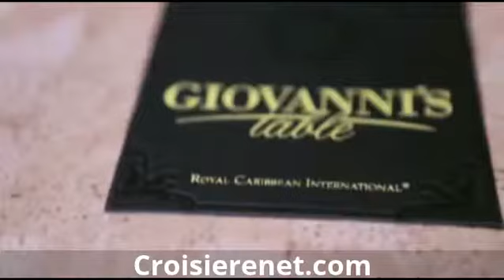[Navire] Radiance of the Seas de Royal Caribbean.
Retrouvez toutes les informations, prix et promotions du Radiance of the seas en vous rendant

Le Radiance of the Seas, est le navire jumeau du Jewel of the Seas, appartient à la classe Vision de Royal Caribbean. Le super paquebot, transporte environ 2.400 passagers. Sa salle à manger principale est entourée des verrières qui  assurent une superbe vue panoramique sur l'océan.
Le Radiance of the Seas a été construit pour prendre soin de l'enivrement et respecter  des sites du patrimoine mondial comme l'Alaska - y compris l'utilisation de turbines à gaz, s'opposant  aux moteurs diesel. Cela rend le Radiance of the Seas le bateau idéal pour visiter la côte de l'Alaska, en été et la belle île d'Hawaï, au printemps.
Radiance of the Seas est un navire fantastique, avec de magnifiques salles à manger, salons-bars confortables et de superbes installations pour le divertissement. Du mini-club pour les enfants aux spectacles de style Broadway, sur ce paquebot il y a tout ce que vous désirez pour passer des vacances de rêve.